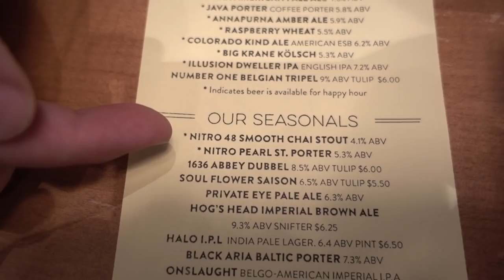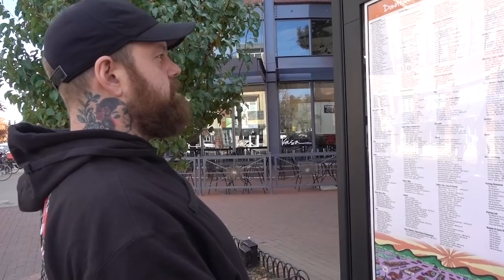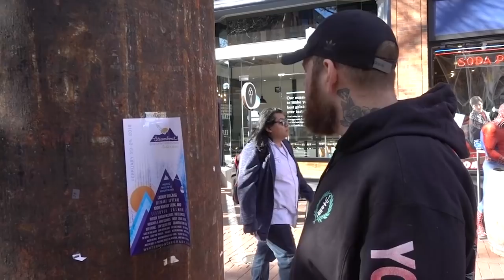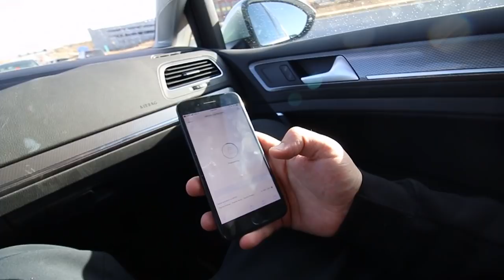We went to KIDROBOT corporate office by MISTAKE!